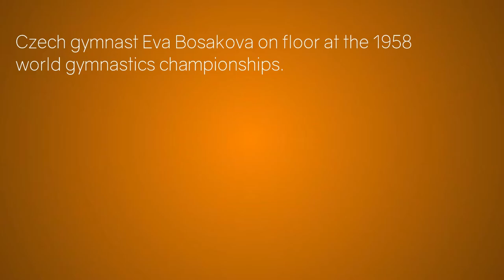Eva Bosakova - Floor - 1958 World Gymnastics Championships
Czech gymnast Eva Bosakova on floor at the 1958 world gymnastics championships in Moscow.

Bosakova won the gold medal on the floor.